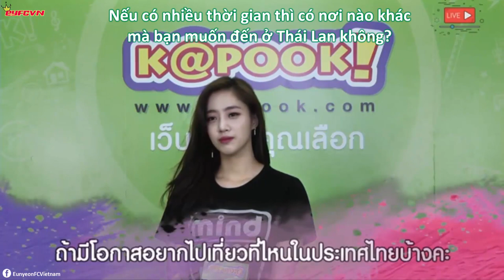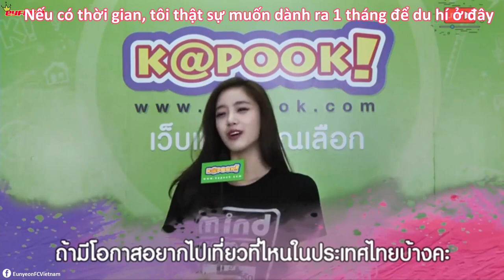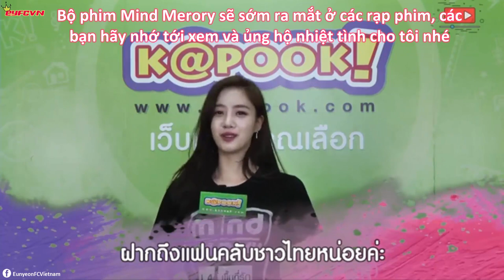[Vietsub] EunJung @ Mind Memory Movie Exclusive Interview by Kapook